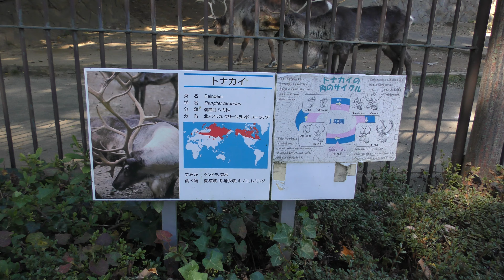トナカイ (多摩動物公園) 2017年11月12日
トナカイ (多摩動物公園)

□ トナカイ
英名：Reindeer
学名：Rangifer tarandus